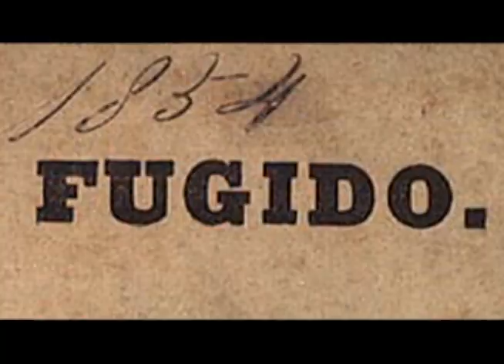Nação - Escravidão no RS - 20 de maio de 2013